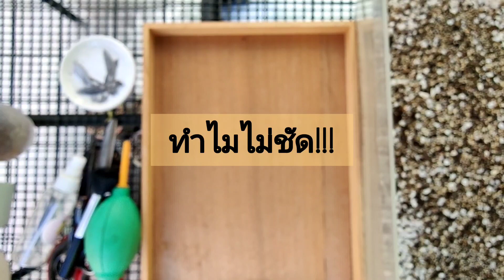Cougar Garden Soil : My daily life Ep.11 เปลี่ยนpotเลาอ้ายอีกละ!!!